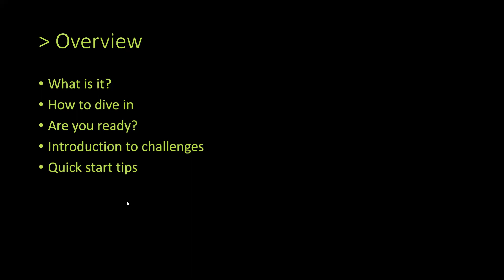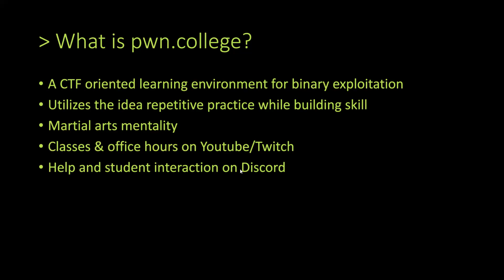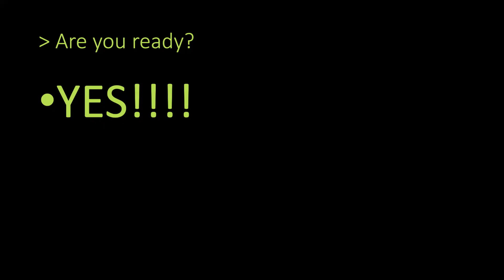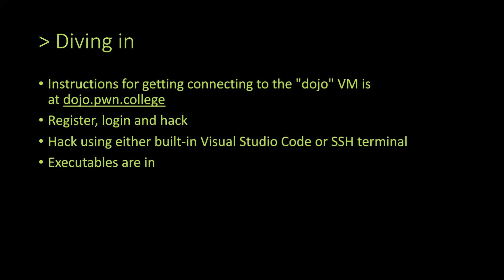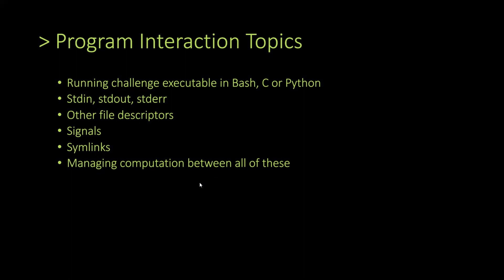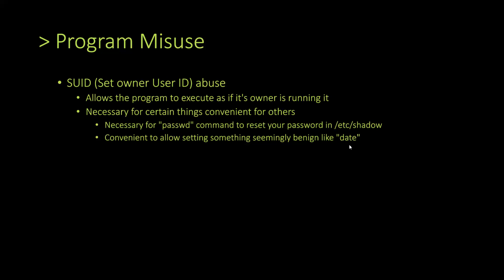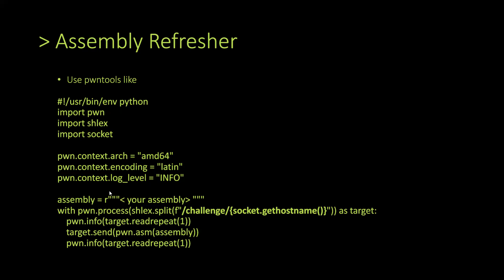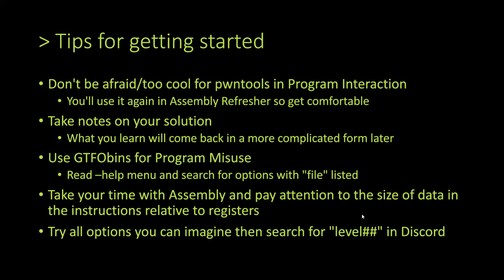Getting started with pwn.college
author: Cameron Stark